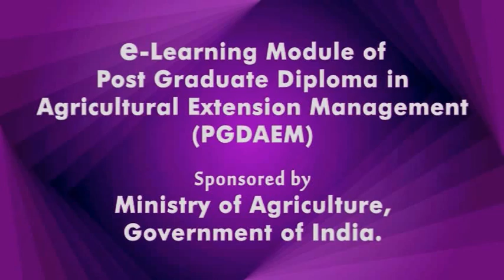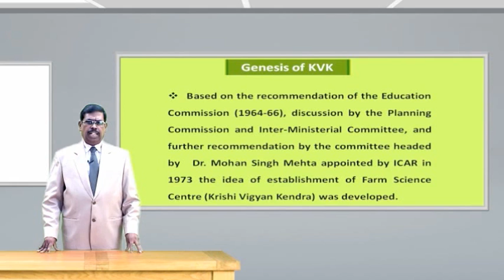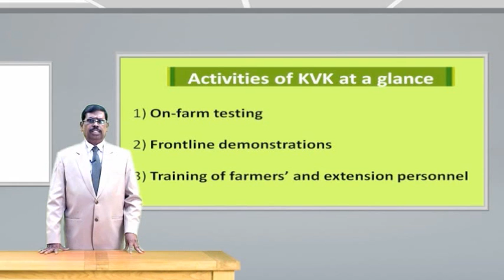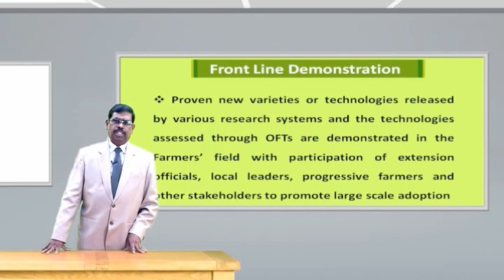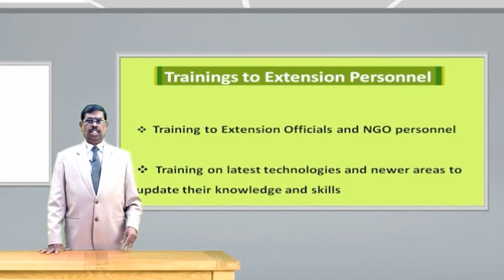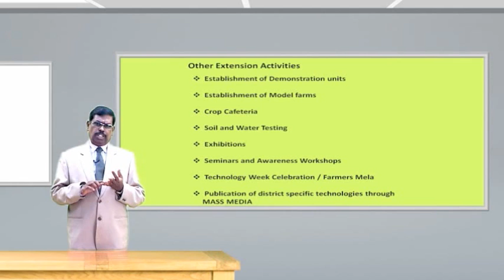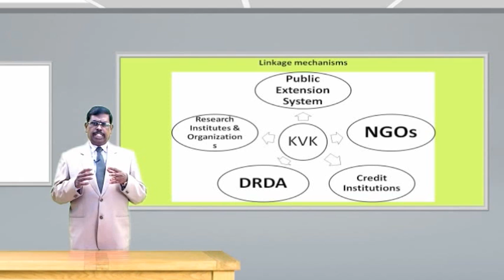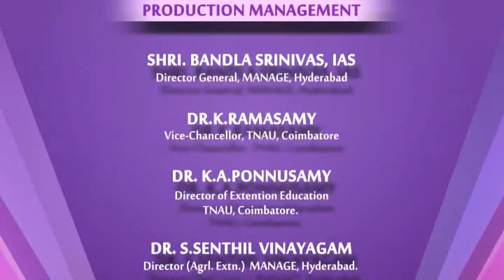9 Role of KVKs in Agricultural Extension